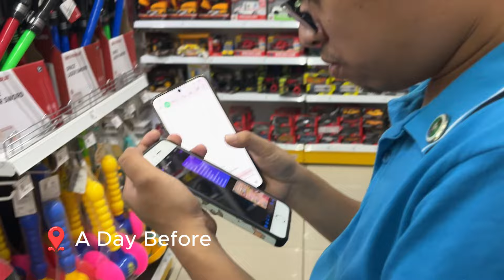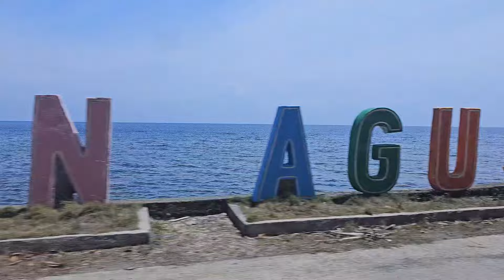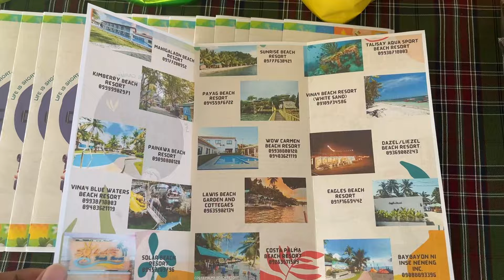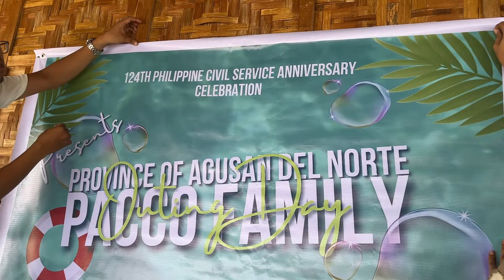PACCO - Carmen, Agusan del Norte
This serves as the official entry of PACCO in the Vlog Your Spot Challenge